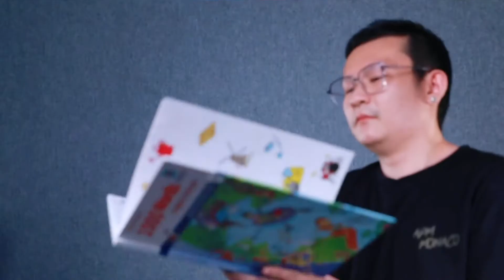Palfish Show-Watch out! Parents may complain if you say these words!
In the future, we will share more stories about Chinese culture, Chinese children, and fun stuff with you.